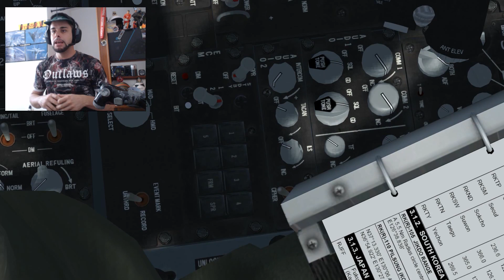FALCON BMS - JAMMER ( AN/ALQ-184 Y 131 // ECM - ELECTRONIC COUNTERMEASURES) TUTORIAL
Your big friend, the ALQ,  it will improve your survivability, but be aware of its weak spots!!!